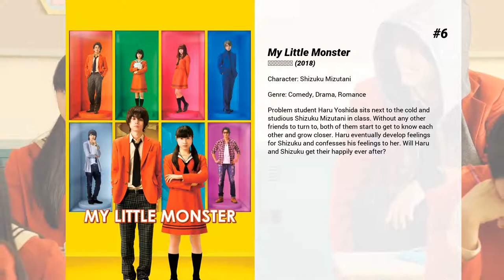Best Tao Tsuchiya movies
Welcome to... Best Tao Tsuchiya movies! In our channel you will find hundreds of TOPS and rankings of the best films of all genres, actors and nationalities.

Best Tao Tsuchiya movies presents...

6. My Little Monster
Problem student Haru Yoshida sits next to the cold and studious Shizuku Mizutani in class. Without any other friends to turn to, both of them start to get to know each other and grow closer. Haru eventually develop feelings for Shizuku and confesses his feelings to her. Will Haru and Shizuku get their happily ever after?

5. Orange
Naho Takamiya is a 2nd year high school student. During the spring, Naho Takamiya receives a letter sent by herself from 10 years in the future. In the letter, she liked transfer student Kakeru Naruse. Kakeru Naruse carried emotional scars from his mother's suicide and he died one year later. 26-years-old Naho Takamiya thinks about Kakeru Naruse often. 2nd year high school student Naho Takamiya, with the knowledge of what she feels 10 years in the future, takes action to change her future.

4. Tokyo Sonata
Ryûhei Sasaki is keeping a secret from his wife, Megumi and his two teenage sons. Even though he leaves the house every day, he's not really going to work. He's going to an employment office. He recently lost his job due to outsourcing, but is determined to find another position, all while supporting an old friend who is also out of work. But when Megumi accidentally finds out Ryûhei's secret and doesn't tell him, her trust in him, and their marriage, suffers.

3. Rurouni Kenshin Part II: Kyoto Inferno
Kenshin has settled into his new life with Kaoru and his other friends when he is approached with a request from the Meiji government. Makoto Shishio, a former assassin like Kenshin, was betrayed, set on fire and left for dead. He survived, and is now in Kyoto, plotting with his gathered warriors to overthrow the new government. Against Kaoru's wishes, Kenshin reluctantly agrees to go to Kyoto and help keep his country from falling back into civil war.

2. Rurouni Kenshin Part III: The Legend Ends
Shishio has set sail in his ironclad ship to bring down the Meiji government and return Japan to chaos, carrying Kaoru with him. In order to stop him in time, Kenshin trains with his old master to learn his final technique.

1. The 8-Year Engagement
Hisashi and Mai are a happy couple in their 20s who are engaged to be married. But three months before their wedding, Mai becomes seriously ill. Her heart stops momentarily, and she falls into a deep coma. Hisashi visits Mai at the hospital every day before work. With no idea if or when she will ever awake, Mai’s parents encourage Hisashi to find someone else, but he refuses to give up and continues to pray for her recovery. As if his prayers are answered, Mai begins to regain consciousness several years later, and even utters a few words. But tragically, she has suffered brain damage and has no memory of Hisashi.